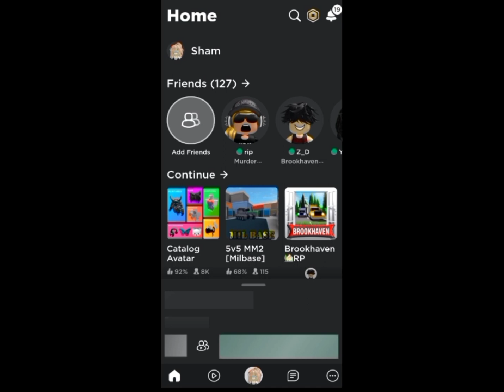ماب يعطي سكنات مجانا داخل الماب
ماب يعطي سكنات مجانا داخل الماب جميل ومسلي العبه دايما انصحكم تجربوه